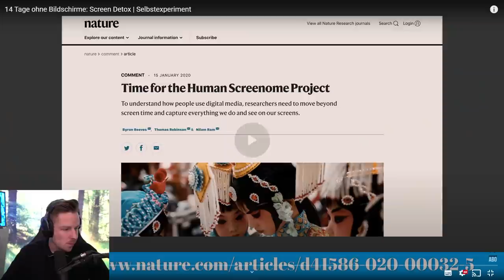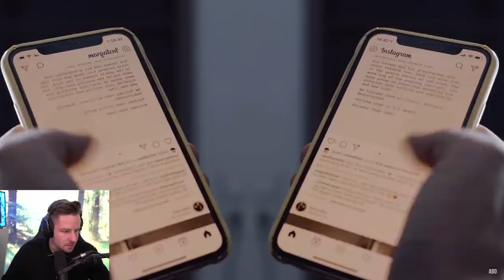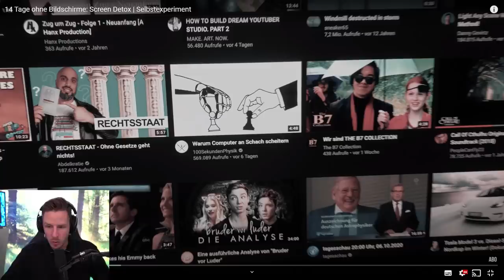Reaktion auf 14 Tage ohne Bildschirme: Screen Detox | Selbstexperiment | Könnte REWI das?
Reaktion auf 14 Tage ohne Bildschirme: Screen Detox | Selbstexperiment | Könnte REWI dass?